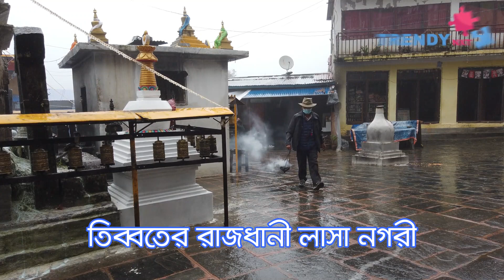Unveiling the Forbidden Mysteries of Lhasa Tibbet: Forbidden City Revealed | লাসা কেন নিষিদ্ধ নগরী ?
Join us on a captivating journey as we delve into the enigmatic history of Lhasa Tibbet, often referred to as the Forbidden City. In this thought-provoking video, we explore the intriguing reasons behind why Lhasa Tibbet has earned its reputation as a forbidden realm shrouded in mystery and exclusivity. From its origins rooted in ancient Tibetan culture to the architectural marvels that have stood the test of time, we'll unravel the captivating stories that make Lhasa Tibbet a place of both fascination and secrecy.

🏯 Discover the architectural wonders that have preserved the cultural heritage of Lhasa Tibbet for centuries.
🔍 Uncover the hidden rituals and traditions that have contributed to the city's forbidden aura.
🌍 Embark on a virtual exploration of this mystical city and experience its breathtaking landscapes.

Whether you're a history enthusiast, an adventurer at heart, or simply curious about the lesser-known corners of our world, this video offers a unique perspective on Lhasa Tibbet's forbidden past. Don't miss out on this captivating journey into the heart of the Forbidden City.